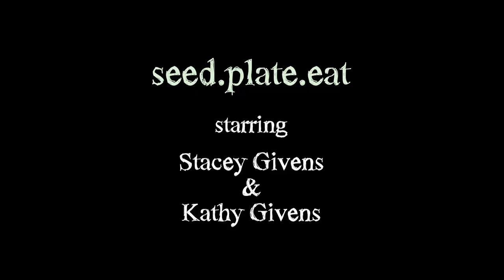Seed. Plate. Eat- Episode 4 by The Side Yard Farm & Kitchen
In this 4th episode of SEED. PLATE. EAT I’m teaming up with my lil' Greek mama where we will show you how to make spanakopita & tiropita!!! My mom has been a big inspiration to me throughout my career and I'm honored to cook with her on this episode. My mom was born in Kefalonia, Greece in a small village where her family grew their own vegetables, raised their own meat and milk. She raised 7 kids, grew our food and cooked everything from scratch everyday.

Seed.Plate.Eat is a cooking show created by Chef/Farmer Stacey Givens of The Side Yard Farm & Kitchen in Portland, Or. Explore how to use the full life cycle of a plant in your cooking, from stems, leaves, buds, pollen, seeds, and beyond. Guest chefs, farmers and friends will join Stacey out on the farm and in the kitchen for an educational, funny and raw AF look at Seed to Plate cooking.

The Side Yard is an urban farm, catering company and community event space located in the NE Cully Neighborhood of Portland, Oregon. We provide local restaurants with organic produce and the community with food, education and opportunity since 2009. The Side Yard offers farm suppers & brunches, private catering, venue rental, DIY workshops, farm tours and more.

Whole Plant Cooking:
We believe in whole plant utilization on the farm. You start with the seed, you end with the seed. Tasting different stages of a plants life, exploring flavors & textures and getting a chance to be creative in the kitchen.